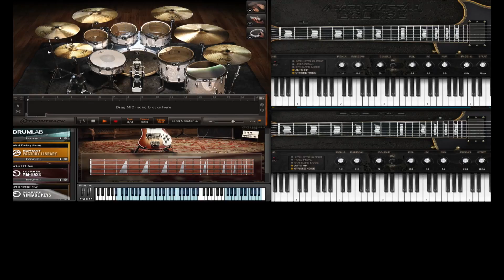No one like u (COVER)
This is a Scorpions cover from their "Blackout" album in 1982 and, while I heard it on the radio when it came out, I had no idea who the Scorpions were until I got into them in '87, when I was in Los Angeles and I fell in love with them. Believe it or not, an Egyptian guy living in Torance, turned me on to them, when he let me hear his favorite songs

I do not have the sheet music, but if I had to guess, then I would say that this song is played in the key of C major. There are four guitar tracks and I try to combine all of them. I turn down the volume of my guitar track during the verse because it is too distorted.  Also, this song really kicked my computers ass with the four guitar tracks and, as a result, I had to do a lot of video editing to match the drums - still did not match up, but until I have a more powerful computer, other than a mac mini, this is the best that I could do with what I have.

Intro & Chorus:
A (vi), F (IV), G (V)

Verse:
Am (vi), F (IV) - repeat three times and end on C (I)

One take for the guitar track and one take on vocals

All mistakes were recorded.